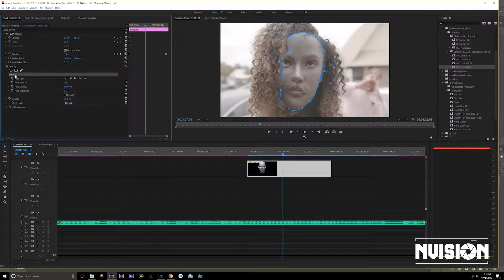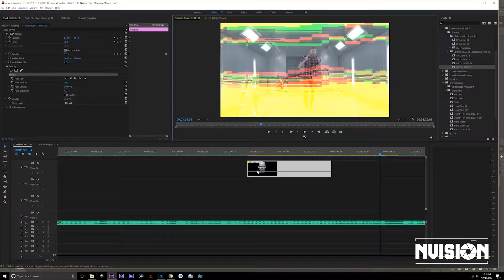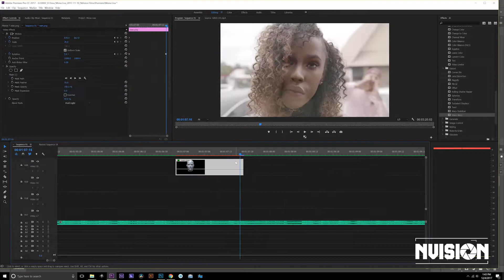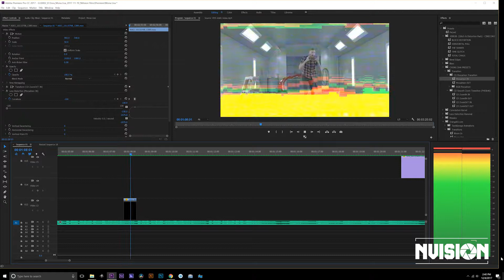[Music Video Edit] El Dora - Mona Lisa (Session) [Directed by Eric Sattler]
Nvision Films Presents

Artist: El Dora
Title: Mona Lisa

Shot on: Ursa Mini 4.6k
Lenses used: Sigma 18-35mm
Colored on Premiere Pro

Directed by : Eric Sattler of @nopmg/Nvision Films
Edited by: Nvision Films (Austin,Tx)